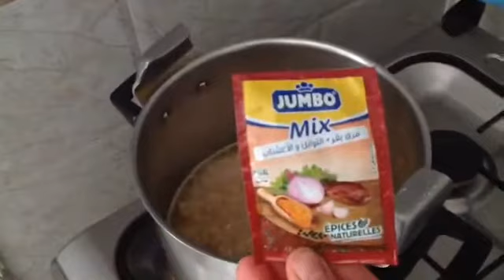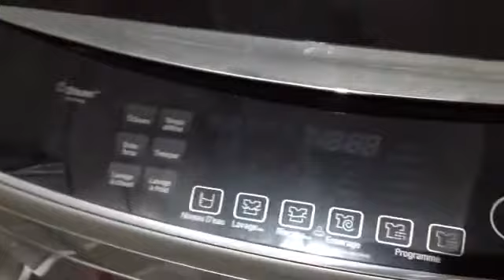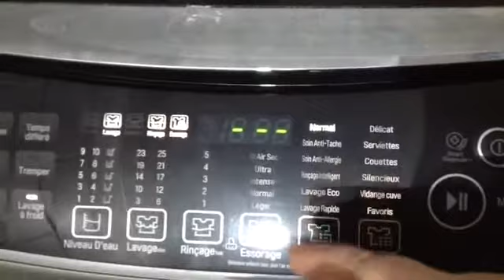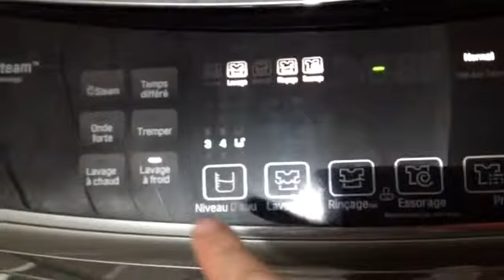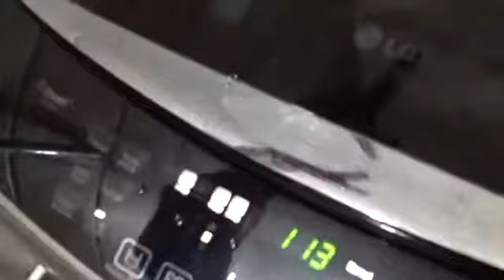روتيني اليومي خفيف ظريف كلو طاقة ايجابية🏃🏻‍♀️🍀 /دجاج كنتاكي 🍗مع مرق ابيض و بطاطا مقلية🍟cooking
اليوم هذ روتيني اليومي فيه نصائح تربية القطط السيامو مع طاقة إيجابية وتحفيز إمراء التي تريد تعلم الوصفات والتي يحيبون تربية القطط السيامو أتمنا لكم فرجة ممتعة

روتين مسائي,
روتين مسائي تحفيزي,
روتين مسائي لفتاة كورية,
روتين مسائي كوري للمدرسة,
روتين مسائي تنظيف البيت,
روتين مسائي في شتاء,
روتين مسائي للمدرسة لفتاة كورية,
روتين مسائي للعناية بالبشرة,
روتين مسائي للبنات,
روتين مسائي للمدرسة,
روتين مسائي وصباحي,
روتيني المسائي والصباحي,
روتيني المسائي والصباحي للمدرسه,
روتيني المسائي وديمه,
روتيني المسائي جوان وليليان,
روتيني المسائي انا وزوجي,
روتيني المسائي شهد وسيامند,
روتيني المسائي ريان وروان,
روتين مسائي هادئ,
روتيني المسائي هيلا,
روتيني المسائي هيا,
روتيني المسائي هيا ومرام,
روتين مسائي نور ستارز,
روتين مسائي نارين,
روتين مسائي نارين بيوتي,
روتين مسائي نور,
روتيني المسائي نورس ستار,
روتيني المسائي نور,
روتيني المسائي نار,
روتيني المسائي 2 نظفت الحمام ديالي,
روتين مسائي مع زوجي,
روتين مسائي مغربي,
روتين مسائي مدرسي,
روتين مسائي مدرسي كوري,
روتين مسائي ميرا,
روتين مسائي منجز,
روتين مسائي مع بيبي,
روتين مسائي ميرا ستارز,
روتين مسائي للعناية بالبشرة كوري,
روتين مسائي لتنظيف البيت,
روتين مسائي للمتزوجات,
روتين مسائي للمراهقات,
روتين مسائي كوري,
روتين مسائي كوري شتوي,
روتين مسائي كوري للعطلة,
روتين مسائي كزاز,
روتين مسائي كيوت,
روتيني المسائي كوري,
روتيني المسائي كوريا,
روتين مسائي قزاز,
روتين مسائي قبل المدرسه,
روتين مسائي قبل النوم,
روتيني المسائي قبل المدرسه بيوم,
روتيني المسائي قبل النوم,
روتين مسائي في رمضان,
روتين مسائي في الشتاء,
روتين مسائي في المطبخ,
روتين مسائي في تنظيف البيت,
روتيني المسائي في الحمام,
روتيني المسائي في كوريا,
روتيني المسائي في الشتاء للدراسة,
بروتين مسائي,
روتيني المسائي غزل,
روتيني المسائي في غرفتي الجديده,
روتين مسائي لبنت غنية ضد فقيرة,
روتيني المسائي عائله ميرو,
روتيني المسائي عن بعد,
روتيني المسائي دانه علان,
روتيني المسائي دعاء علان,
عايزه روتين مسائي,
روتيني المسائي ,
روتين مسائي زوين,
روتين مسائي روان,
روتين

يوميات =العائلة =الكبير
يوميات= عائلة= كبيرة
يوميات= قبائلية= في= الريف

يوميات =عائلة= كبيرة يوميات= عائلة= كبيرة روتين خفيف ضريف مع عشاء إقتصادية روتيني خيف ضريف كلو طاقة الإجابية مع دجاج كنكاتي مع مرق ابيض و بطاطا مقلية

روتين خفيف ضريف كل طاقة الإيجابية دجاج كنكاتي مع مرق ابيض و بطاطا مقلية Cook

روتين يومي مع تربية القطط السيامو في المنزل ونصائح المهم التي ستفيدك روتيني الصباحي تفحفيح وقضيان الأسبواع مع تدبير ومنظمات وبخور ضد الكورنا وصفات إمراء بسيط   يوميات عائلة كبيرة روتين خفيف ضريف مع عشاء إقتصادية وديساغ لشهر رمضان أرواح تجاراوا حبيباتي
يوميات= قبائلية في جمع الزيتون روتيني اليومي روتين في تنضيف المنزل روتين أيام عطلة الكورونا وقضيان
روتين أيام رمضان الكريم

روتيني #=اليومي =طبخ =تربية=السيامو=القطط= نصائح =Cooking =#2022# =يوميات =عائلة =كبيرة